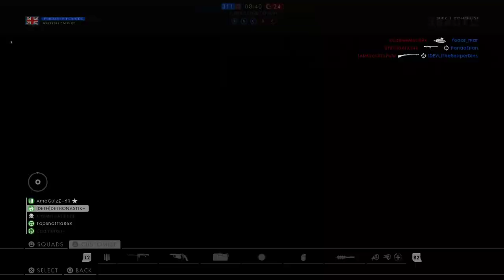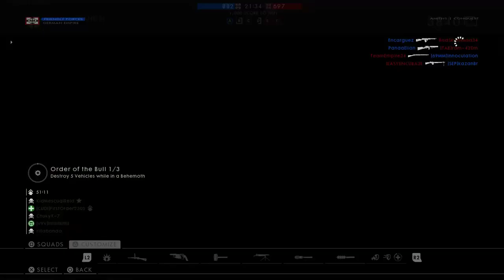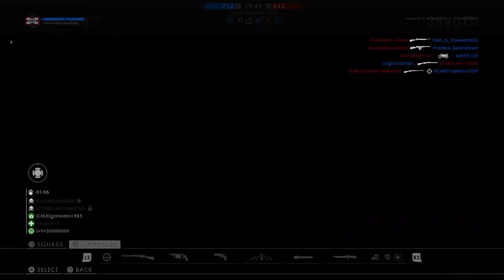BATTLEFIELD 1 LIVE PS4 MULTIPLAYER GAMEPLAY!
Battlefield 1 Gameplay Multiplayer Live!
BF1 Youtube Gaming / Livestream on Youtube!